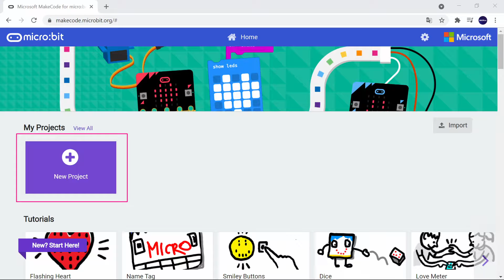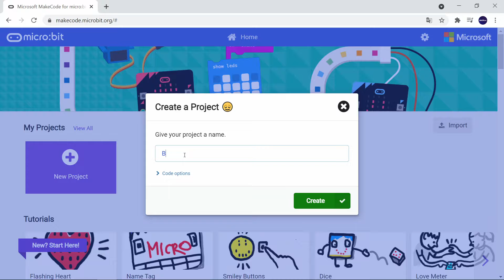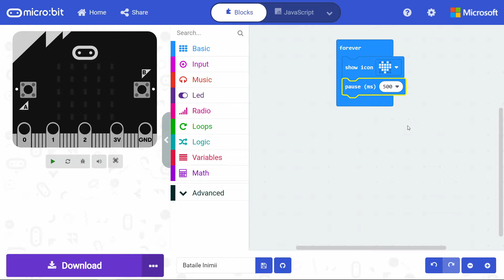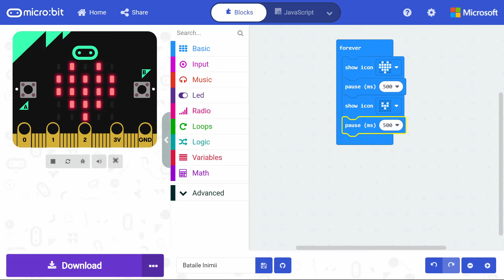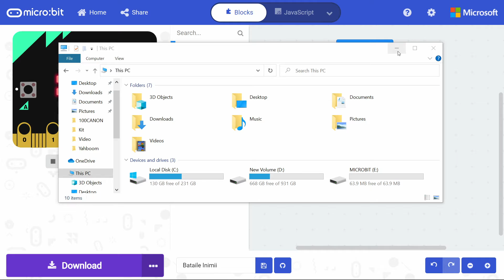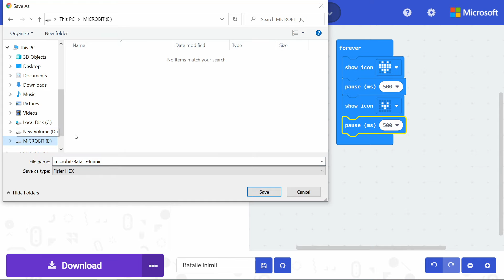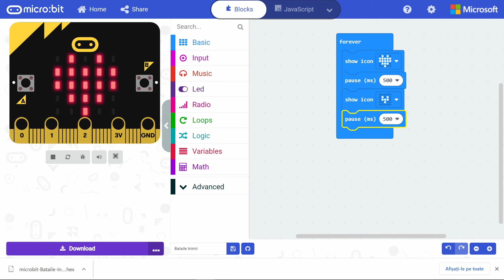Lectia 1 - Bataile Inimii (Heart Beat), microbit - conexspot.com ❤️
Lectia 1 - Bataile Inimii (Heart Beat), microbit - BASIC

Arătând o inimă mare ascuțită pe matricea LED-ului și arătând o inimă mică mai târziu, acest ciclu arată ca bătăile inimii.

✓ Daca apreciezi ceea ce facem, te invit sa te alaturi canalului